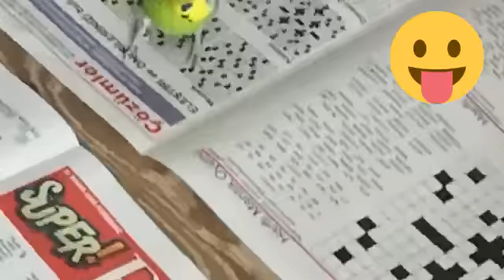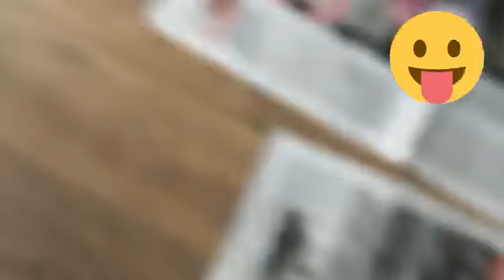Paylaş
Kuş uçuruma videosu. 🐦🐦🐦🐦